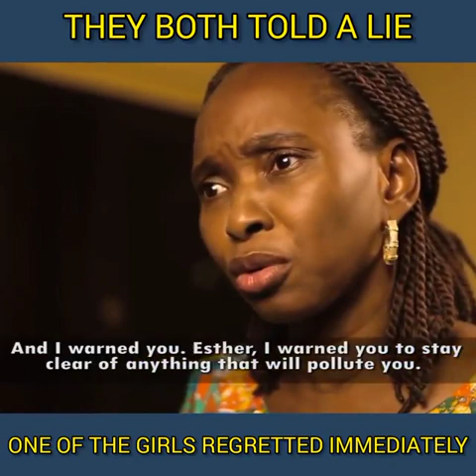Mount Zion films- School Girls told a lie, later one of them regretted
Short film: School Girls told a lie, later one if them regretted.